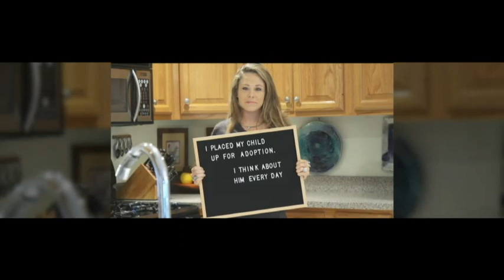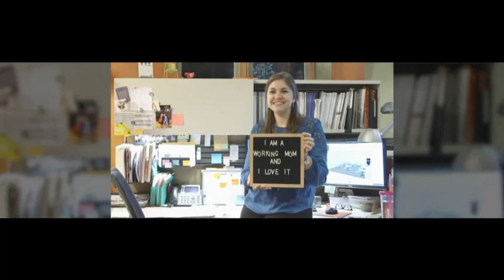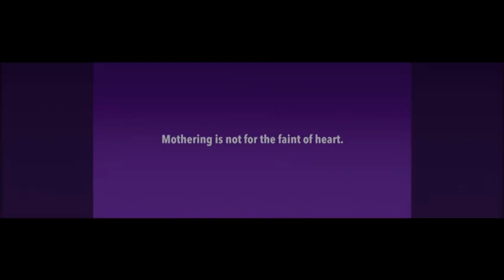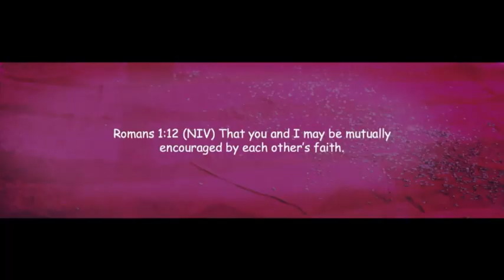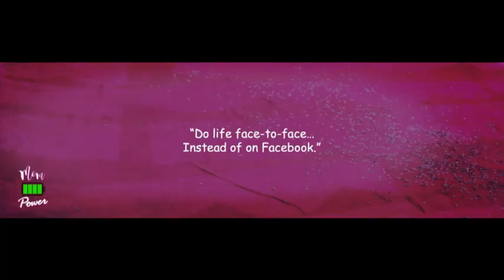Mom Power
Southside Church - 05/13/18